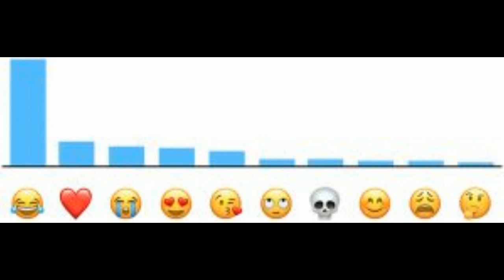A e dinit kete!?Ja cili është emoji më i përdorur në botë